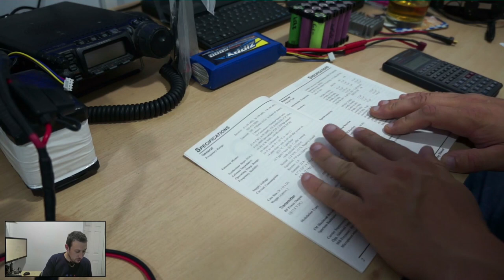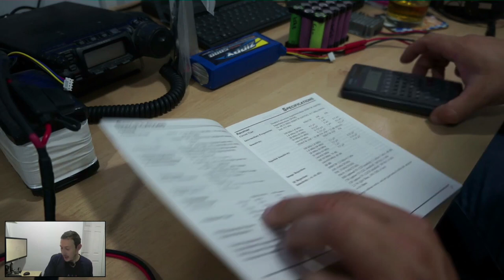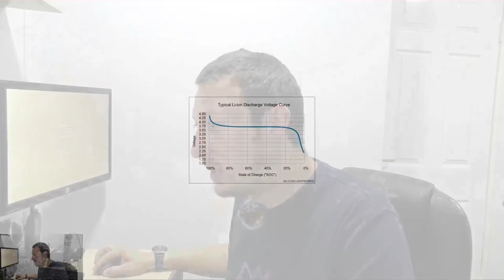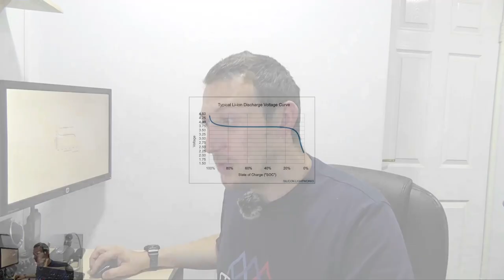Lithium Batteries - What Voltage & How Many Cells?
A couple of people have asked me about the homebrew lithium batteries which I use to power my radios while portable.

In the second part of this series I go into a bit more detail about the voltages & how to decide whether to use 3 cells in series or 4 cells in series.

The Amateur Radio UK channel is run by UK radio amateur M0GQC (James). As the channel name would suggest, the channel focuses primarily on amateur radio within the UK!!!